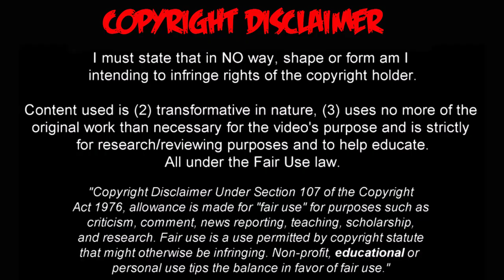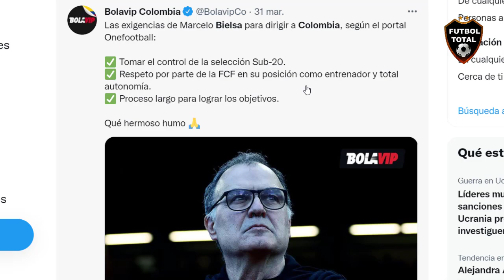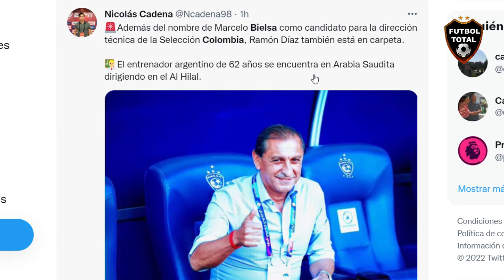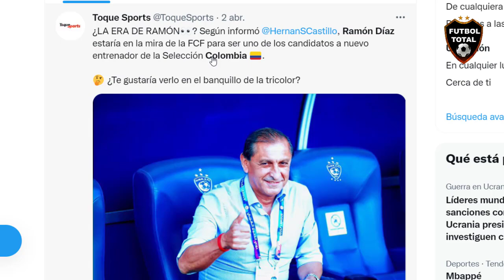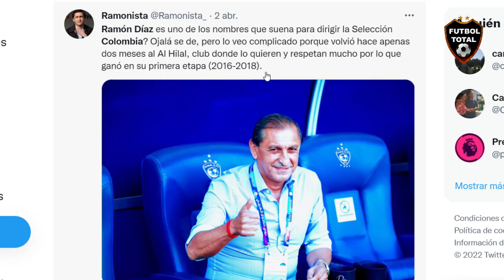RAMON DIAZ o MARCELO 🇨🇴 BIELSA NUEVO TECNICO DE LA SELECCION COLOMBIA? CUAL ARGENTINO LLEGARIA?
datos:

Además del nombre de Marcelo Bielsa como candidato para la dirección técnica de la Selección Colombia, Ramón Díaz también está en carpeta.

👨🏼‍🏫El entrenador argentino de 62 años se encuentra en Arabia Saudita dirigiendo en el Al Hilal.

Ramón Díaz entra en la baraja de candidatos para dirigir a la Selección Colombia

- ¿LA ERA DE RAMÓN👀? Según informó
, Ramón Díaz estaría en la mira de la FCF para ser uno de los candidatos a nuevo entrenador de la Selección Colombia 🇨🇴.

🤔 ¿Te gustaría verlo en el banquillo de la tricolor?

Ramón Díaz es uno de los nombres que suena para dirigir la Selección Colombia? Ojalá se de, pero lo veo complicado porque volvió hace apenas dos meses al Al Hilal, club donde lo quieren y respetan mucho por lo que ganó en su primera etapa (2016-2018).

- ¿Llega al banquillo Cafetero?

Ramón Díaz 🇦🇷, suena para dirigir a Colombia 🇨🇴.

Ante la inminente salida del DT Reinaldo Rueda, el nombre del estratega argentino es el mejor posicionado 🔝.

Las exigencias de Marcelo Bielsa para dirigir a Colombia

✅ Tomar el control de la selección Sub-20.
✅ Respeto por parte de la FCF en su posición como entrenador y total autonomía.
✅ Proceso largo para lograr los objetivos.

- directivos del fútbol colombiano entraron en contacto con Marcelo Bielsa, entre las exigencias del técnico estan el manejo de las inferiores sub-17 y sub-20 para iniciar un proceso. Me gusta Bielsa como técnico de Colombia.

- Colombia🇨🇴 Chile🇨🇱 y Bolivia🇧🇴 buscan a Marcelo Bielsa para clasificarse al próximo mundial 2026.

Mientras que Mexico🇲🇽 lo quiere para este Mundial en reemplazo del Tata Martino.

🔔RECIBE NOTIFICACIONES CADA VEZ QUE PUBLICO UN NUEVO VÍDEO:
2. Dale Check a: "Recibir todas las notificaciones de este canal"
3. Dale a guardar